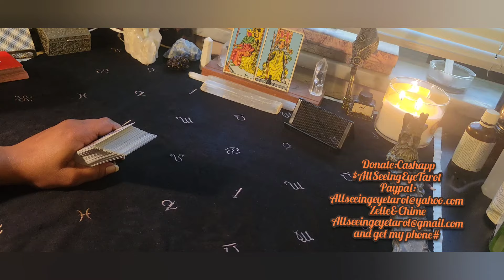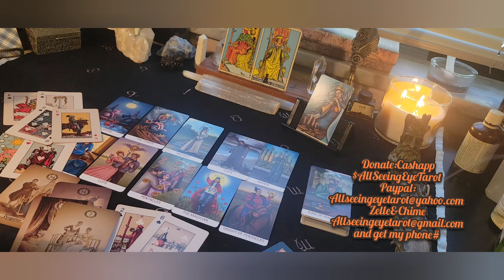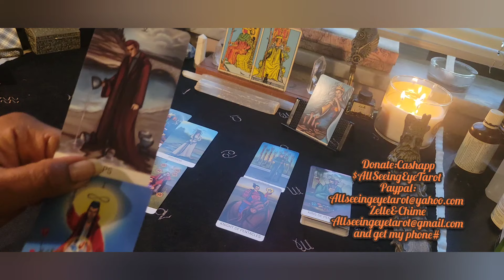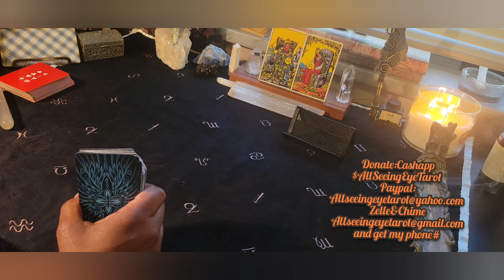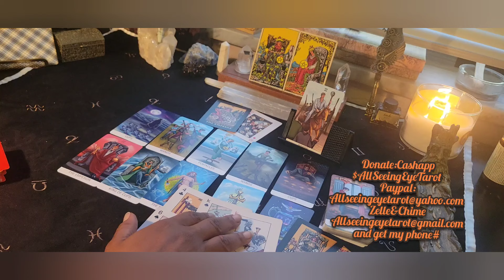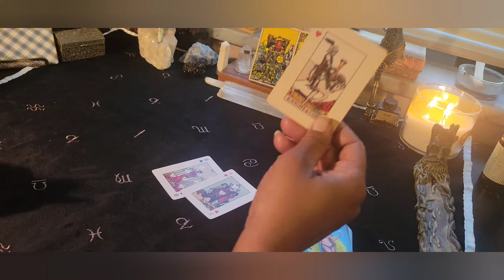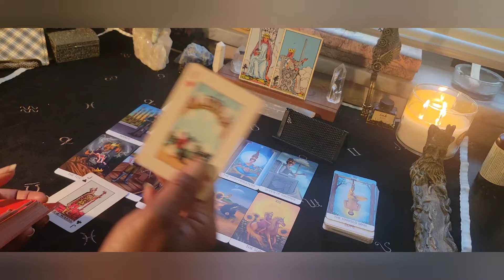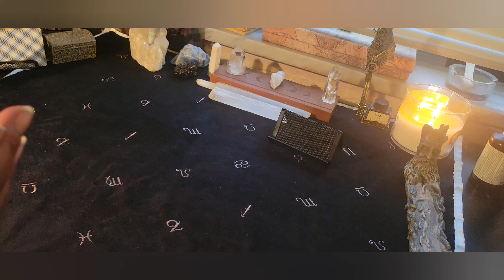💋Intuitive Weekly💋Fire,Earth, and Air Signs Mar.25-1st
March: Birthdays Specials:
Special 60 for the Entire Month. (If your birthday is in Mar.)
45min. Fly on the Wall, Divine Partnership reading, General.

* Death Analysis like this:1hr+($200.00+) depending on the depth of the case.

Phone call
2 Questions, 2 area's.

2 questions, one area.

1 question, one area.